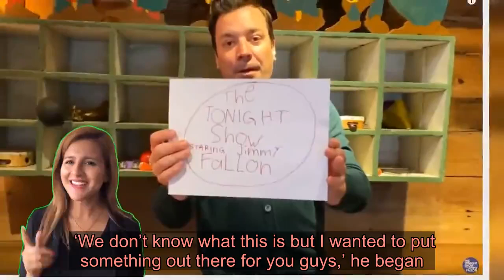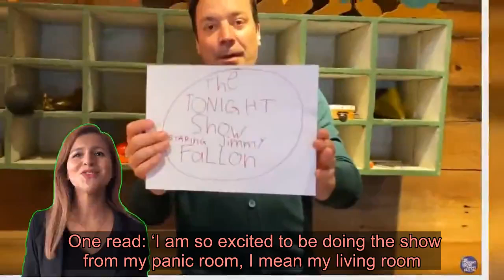Jimmy Fallon hosts ‘Tonight Show’ from home after series postponed due to coronavirus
Jimmy Fallon has thought of an inventive way to host The Tonight Show from his home after the series got postponed because of the coronavirus outbreak.  The coronavirus (aka Covid-19) has been officially named a pandemic by the World Health Organisation, prompting networks to step in and limit their shows going forward.   Originally all New York City late-shows started airing with empty sets, although Jimmy’s show has been postponed altogether.  But fans won’t miss out on anything because the funnyman is bringing all of the entertainment from his house.  Taking to YouTube, the host introduced us to his show The Tonight Show ‘home edition’.  ‘We don’t know what this is but I wanted to put something out there for you guys,’ he began.  ‘What we are doing right now is I am in a room in my house, my camera operator is my wife, and my dog Cary who is my first guest.’    Although it seems Jimmy’s ‘home edition’ didn’t quite run as smoothly as his daughter was spotted running around in the background as she asked him to play a game he responded: ‘Let me just do this and then we can play a game.’  ‘Every night we will do a different charity and talk about what they’re doing for people.  Tonight’s charity is Feeding America,’ he continued.  ‘They do so much for everyone that needs food and for people that can’t get food.’  The host proceeded to tell some jokes about why he was hosting the show from his home.  One read: ‘I am so excited to be doing the show from my panic room, I mean my living room.’  Jimmy, then went on to celebrate St Patrick’s Day by cracking open a can of Guinness, eating soda bread and singing an Irish song about self-isolation.  He added: ‘Guys that’s the end of our show, I figured let’s end this with a song and it’s called St Patrick’s Day Quarantine.’    Well, we can’t wait for the next show Jimmy. Got A Story? If you’ve got a celebrity story, video or pictures get in touch with the Metro.co.uk entertainment team by emailing us calling 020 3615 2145 or by visiting our Submit Stuff page – we’d love to hear from you.